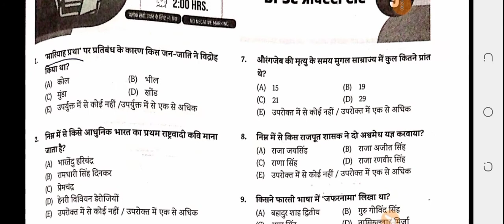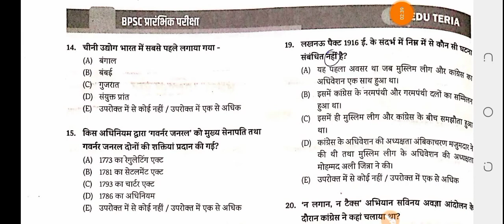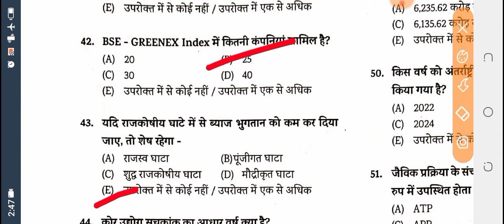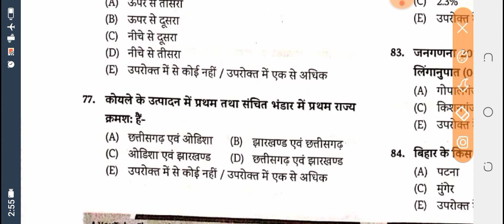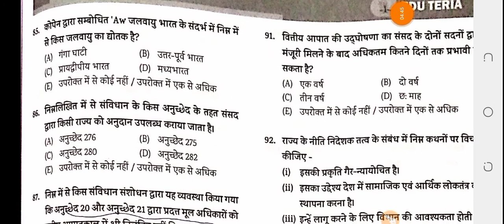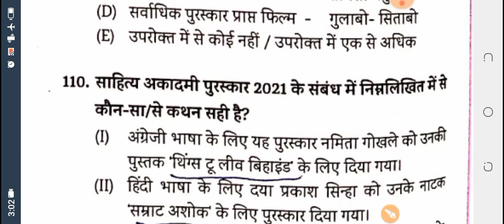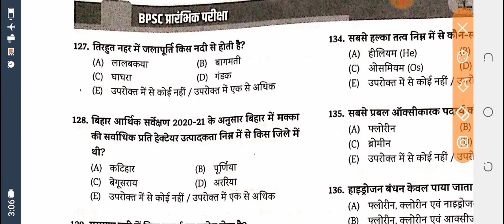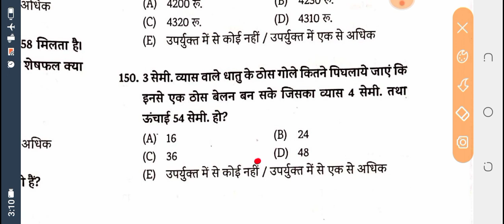EDUTERIYA PRATICE set-9 Volume -2